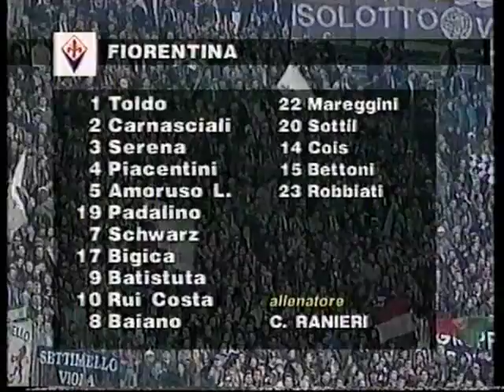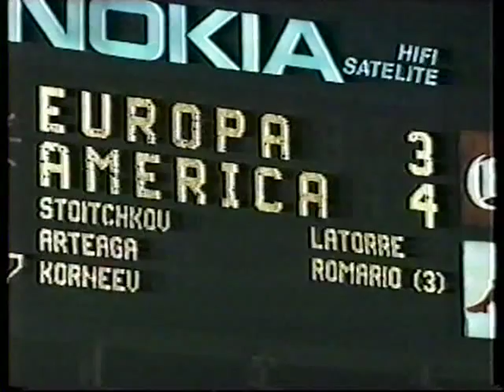1995-96 Serie A AS Roma 2-2 Fiorentina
1995-96 Serie A

AS Roma vs. A.C. Fiorentina

Date: 7-Jan-96
Stadium: Stadio Olimpico
Referee: Robert Anthony Boggi

Line ups:
AS ROMA

Cervone Giovanni
Annoni Enrico
Petruzzi Fabio
Aldair
Cappioli Massimiliano
Di Biagio Luigi
Thern Jonas
Totti Francesco
Statuto Francesco
Balbo Abel Eduardo
Fonseca Daniel

Coach: Carlo Mazzone

Res:
Sterchele Giorgio
Moriero Francesco
Delvecchio Marco
Giannini Giuseppe
Cherubini Gianluca

AC FIORENTINA:

Toldo Francesco
Carnasciali Daniele
Padalino Pasquale
Amoruso Lorenzo
Serena Michele
Piacentini Giovanni
Bigica Emiliano
Rui Costa
Schwarz Stefan
Batistuta Gabriel Omar
Baiano Francesco
Coach: Claudio Ranieri

Res:
Mareggini Gianmatteo
Robbiati Anselmo
Cois Sandro
Bettoni Federico
Sottil Andrea